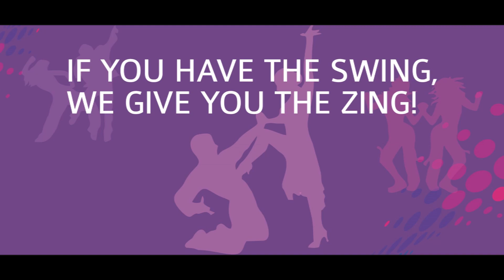Buzina | Funk Carioca | Zumba | Studio FM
Zumba with Our very own ZIN Devyani

Creative Director Studio FM - Vishakha Gaikwad

At Studio FM we cultivate the art of dancing within you.
Dance is beyond the fitness & movements made by the body and we teach you this perfect art of expressing your heart out!